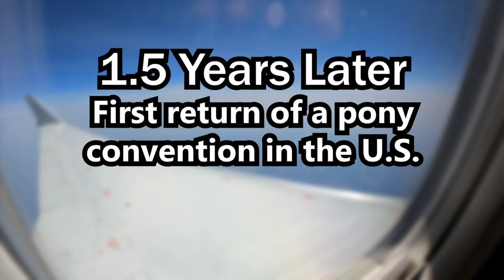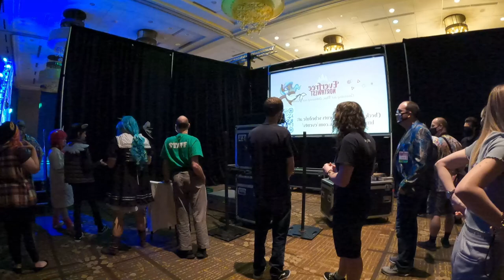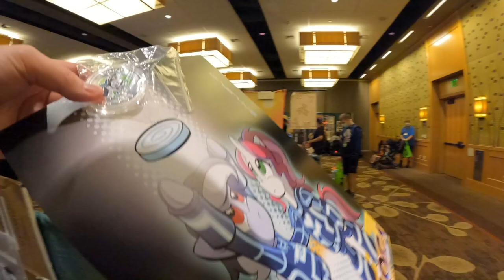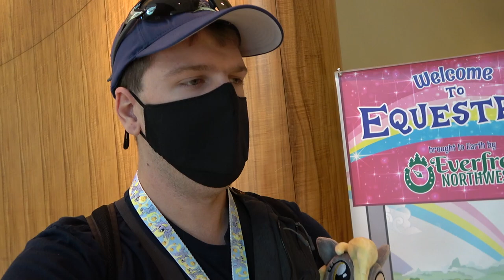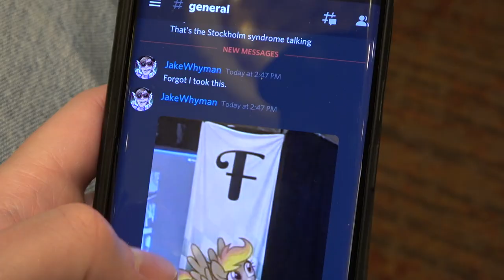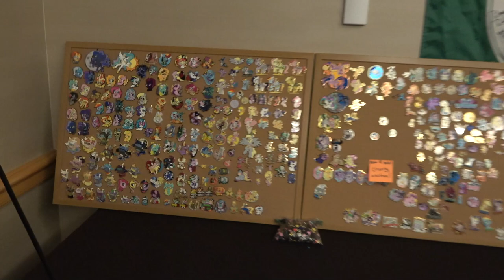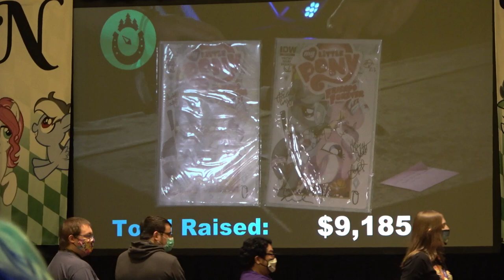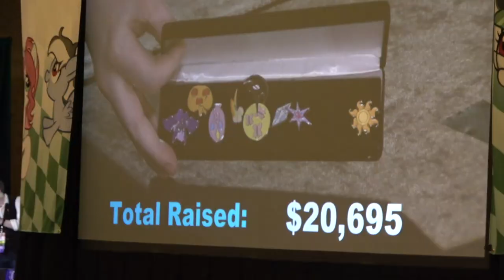Everfree Northwest 2021 - Pony Cons Return! - Convention Vlog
Pony conventions are back! Join me on an adventure across the country to visit my first Everfree Northwest. Who could have predicted a show called My Little Pony: Friendship is Magic would have inspired so many amazing events; especially for this long. If we can thrive after the mainline show's conclusion AND a worldwide pandemic, I don't think the brony community is going anywhere anytime soon.

Equipped with not one but two new cameras, including a unique POV perspective, I made it my mission to capture the event to share it with you. This is five day's worth of traveling and convention goodness condensed to just under 40 minutes!

I'm incredibly thankful to Everfree Northwest for inviting me as a special guest. That's a first for me, and although I'm not as comfortable with public speaking as some, I'm honored by the invite all the same. I'm also thankful for all the cool people I had the pleasure of meeting both on and off camera.

Here's to many more years of pony cons!

   YouTube Chapters:
00:00 Intro
01:13 DAY 1: First visit!
02:28 Preparations for opening ceremonies
03:51 Opening ceremonies!
05:25 1st of many vendor hall visits
05:51 Waiting for Bronies React panel
06:12 Bronies React panel
07:47 "After the panel"
08:21 Roaming the con
09:13 Returning to vendor hall
09:56 End of day 1
10:14 DAY 2: Friends, panels, and exploring
10:51 Con exploration tour
13:42 Different but fun
14:05 The weird third floor
14:50 Hotel room intermission
15:57 Cosplay contest
16:32 TF2 Analysis Anarchy panel
17:00 VIP guests story reading panel
17:24 Song requests & mediocre advice
17:49 Hooves Line is it Anyway?
19:20 Unironic brony church
19:58 End of day 2
20:36 DAY 3: Nearing the end of a new beginning
21:31 Charity room full of cool stuff
22:19 Tales of evacuation
24:53 Staff photo
25:05 Waiting for YouTuber panel
25:49 YouTuber panel
27:02 Amazon Go
28:33 Bellevue Botanical Garden
29:13 Returning to ponyland
29:29 Charity auction
33:31 Closing ceremonies
37:52 Parting words

   Credits:
Upbeat theme music: "Rainbow n Dash (Radio Edit)" by Archie.

   Full disclosure: I attended Everfree Northwest 2021 as a special guest, but I paid for my own badge and received no compensation for my appearance. This vlog is not officially endorsed nor approved by the convention, but I hope they like it all the same!